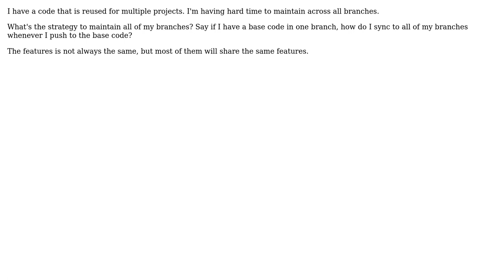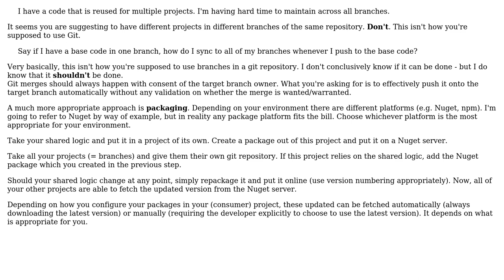Software Engineering: Git base code to be shared to multiple branches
With thanks & praise to God, and with thanks to the many people who have made this project possible! You are responsible for your own actions.